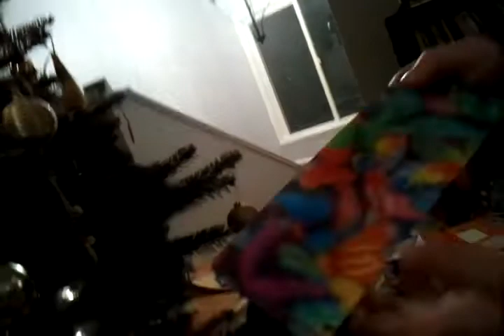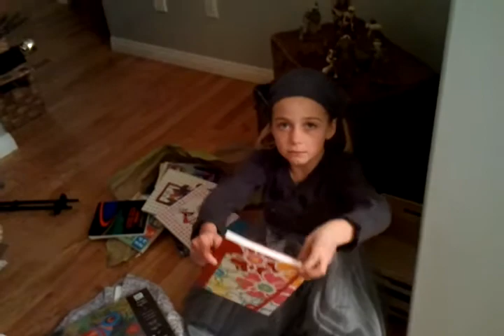Ajandekbontogatas II 2010 Karacsony